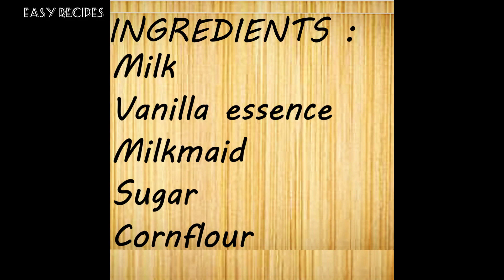Vanilla Ice-Cream | Creamy and smooth | EASY RECIPES by Rachna Khare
Today we will make very smooth, creamy and tasty Vanilla Ice-Cream. A very appropriate recipe for summers. Kids love this ice cream. It is very easy to make and takes very less time. So try this recipe at your home and enjoy it in summers.